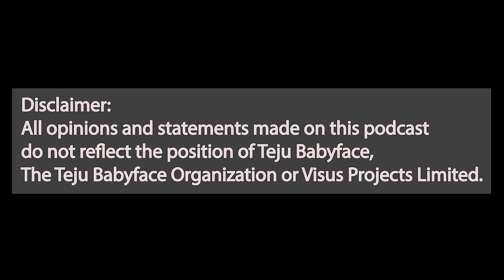(I EXPERIENCED POVERTY WITH A ZERO! DADDY FREEZE (PART 1) THE 1ST POISON IN CHRISTIANITY IS JESUS